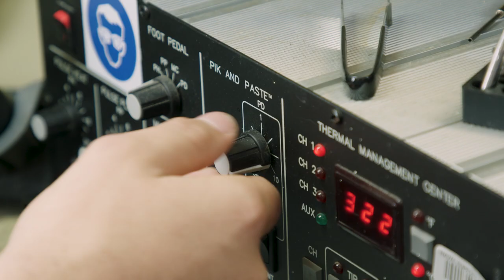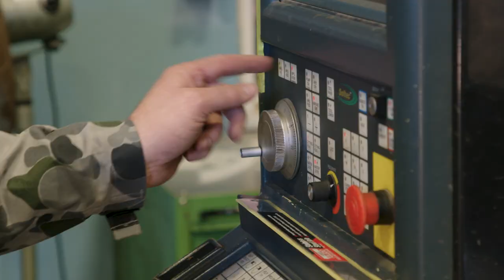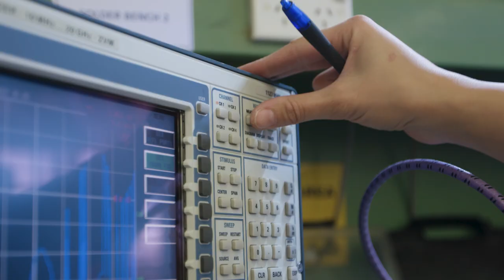Navy FSU Technical Mastery Secondment Program - Navy Personnel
Navy’s Fleet Support Unit regularly outplace members with a variety of Defence industry partners to share skills and experience. Individuals and industry partners benefit from the program and it is proving a popular and successful initiative.

Personnel are seconded to develop technical mastery in fields that are not available in Navy’s workshops, increasing Navy’s capability and developing lasting relationships with the industry base that supports Navy’s capability.

In Sydney at Navy’s Fleet Base East, industry partner Thales is currently hosting a number of FSU posted sailors across a variety of technical disciplines. This short video is a snapshot of the experience.